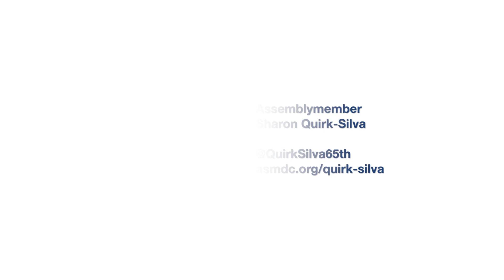Orange County Showcases Site of its First Veterans Cemetery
(Irvine) — Assemblywoman Sharon Quirk-Silva (D-Orange County) gives her remarks at the dedication ceremony of a project site for Orange County's first veterans cemetery. "I too come from a veteran family, my father serving in Korea and my brother in the Coast Guard," Quirk-Silva said. "Both of them have passed away and have been buried for a long time but I too will be in line once this is open, to bring my family closer here to Orange County." When construction is complete, the Orange County Veteran Cemetery will address the shortage of Southern California military gravesites, adding enough sites to serve the needs of veterans for the next 100 years.